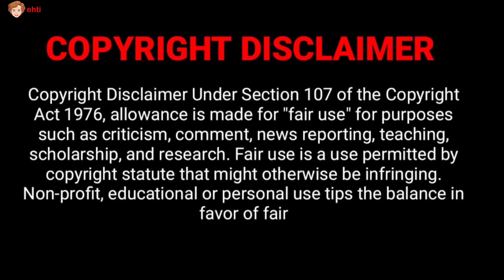Jeremy Hutchins — Lifestyle, Wiki, Age, Height, Girlfriend, Family, NetWorth, Biography,